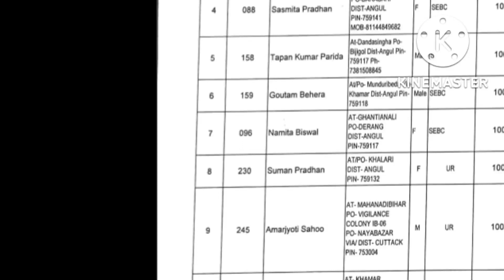ODISHA Teacher Recruitment SSD Department ଅନୁଗୁଳ ଜିଲ୍ଲା & କେନ୍ଦୁଝର ଜିଲ୍ଲା result